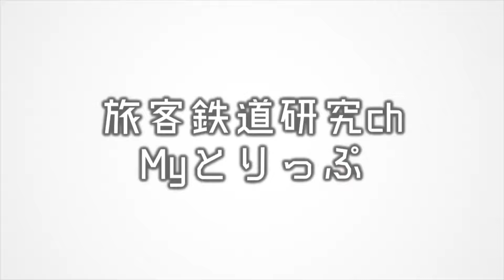【迷とりっぷ】名古屋地区の特快・新快は何が違う？大府通過の意味は？【1908名古屋9】名古屋駅→浜松駅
時刻面では特別快速より速い新快速もあるので、大府駅に止まらない事で乗客を分散させることくらいしかメリットがないことがわかります。
①乗車区間：名古屋〜豊橋（東海道本線）
車両：313系5000番台（大垣車両区）
②乗車区間：豊橋〜浜松（東海道本線）
車両：211系5000番台（静岡車両区）